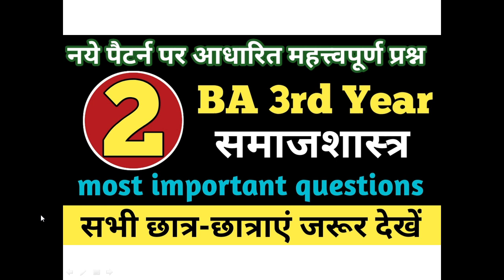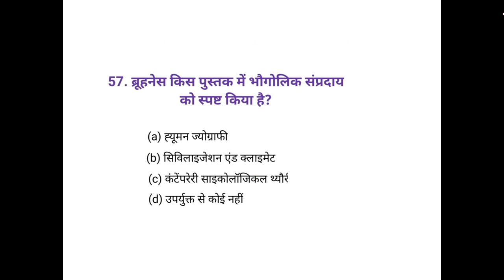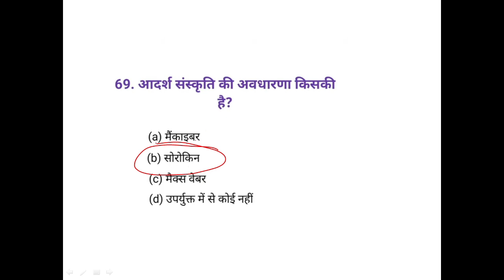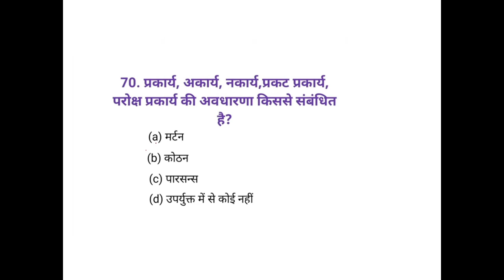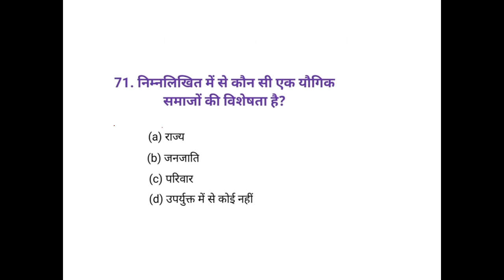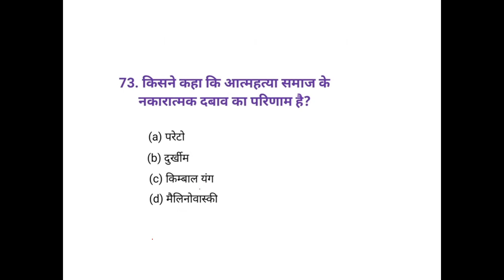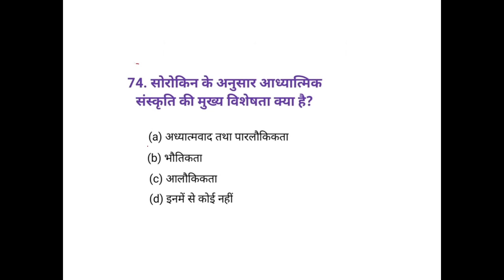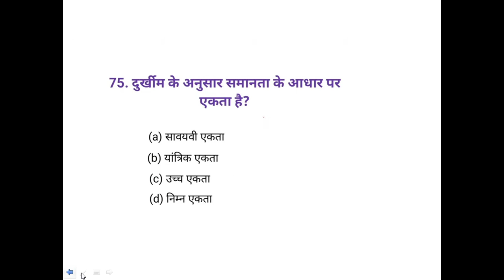🛑 Live Classes 🛑 BA 3rd Year Sociology most important questions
सकते हैं।